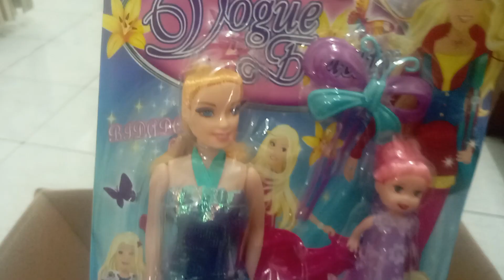Riview Mainan Baru Dokter Dokteran Masak Masakan Barbie Balon Air Karacter Jumbo Excavator